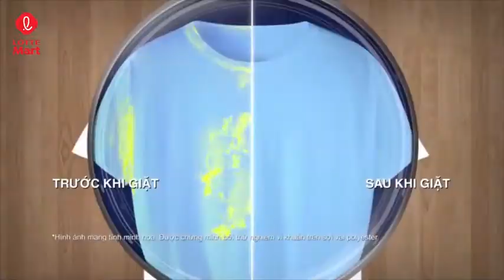Bí Quyết Đánh bay mùi ẩm mốc hiệu quả tại LOTTE Mart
Cẩm Nang nội trợ tại LOTTE Mart bật mí bí quyết khử mùi quần áo ẩm mốc cực đơn giản cho cả nhà nhé

Chỉ cần đến LOTTE Mart chọn ngay ARIEL - Sạch bẩn Sạch mùi, sẽ giúp đánh bay cả vết bẩn vô hình gây mùi ẩm mốc chỉ trong 1 bước giặt

Giá luôn Tốt với Khuyến Mãi ngập tràn tại LOTTE Mart.